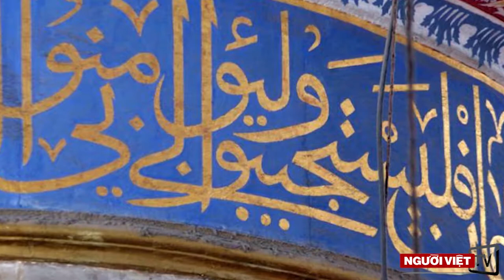Istanbul - Thành phố nối liền hai lục địa Á Âu | ATNT Travel & Tours